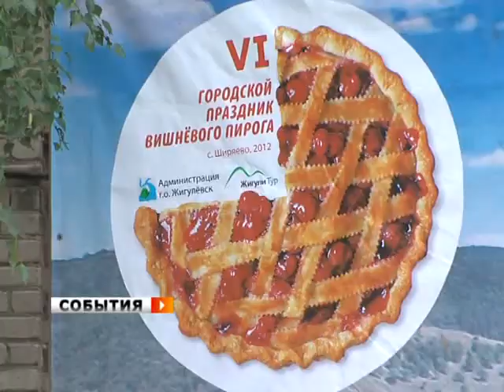Праздник вишневого пирога в селе Ширяево